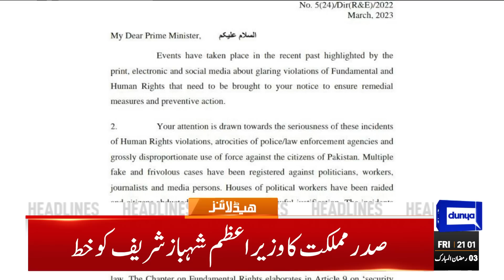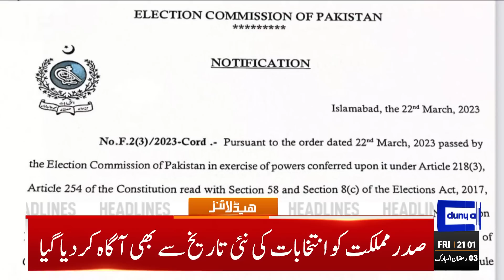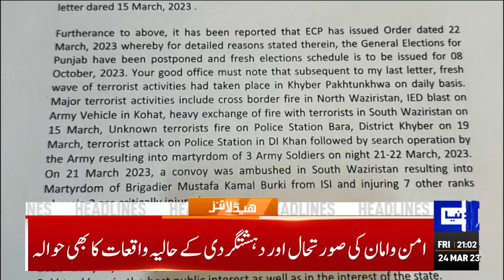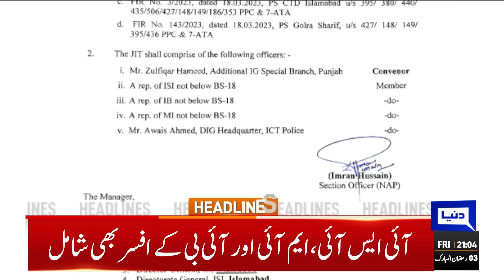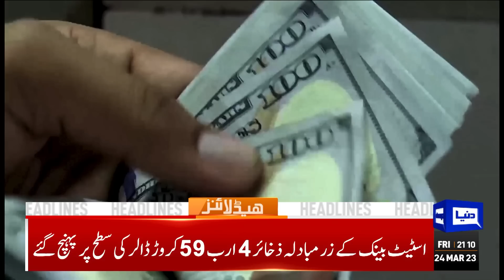Rana Sanaullah In Action | Dunya News Headlines 09:00 PM | 24 March 2023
The President of the State should stay within his time and within the constitutional framework, don't be Imran's puppet, Rana Sana

Shehzad Ata Elahi steps down as attorney general for Pakistan

Imran Khan reaches LHC for protective bail in five cases

China rolls over $2bn loan as Pakistan races to meet IMF demand for external financing

Imran Khan gets relief in judge threat case

Pakistani professionals struggle with higher costs as economy teeters

India's parliament disqualifies opposition leader Rahul Gandhi